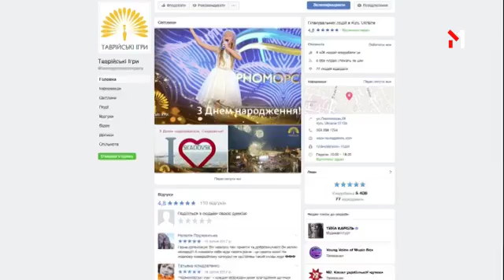M1 Music Awards News - 06.10.2017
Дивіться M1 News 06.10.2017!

За що роздають професійні нагороди на pro-party M1 Music Awards.
Чи покине Марія Яремчук сцену заради кліпмейкерства.
Скільки відвертих сцен буде у новому кліпі Michelle Andrade.

«M1 Music Awards News» — твоя перепустка за лаштунки наймасштабнішої музичної події року.